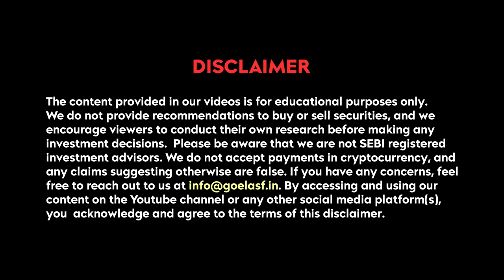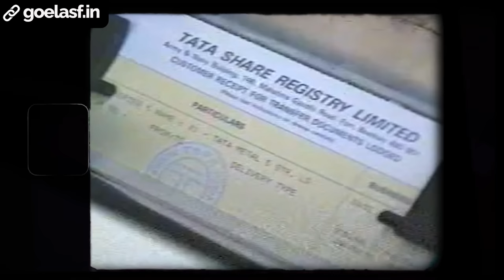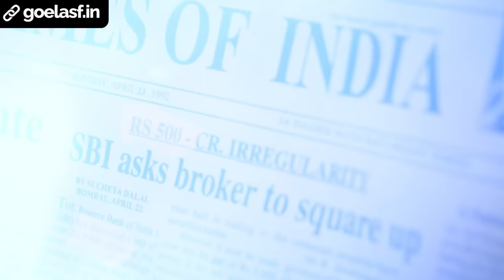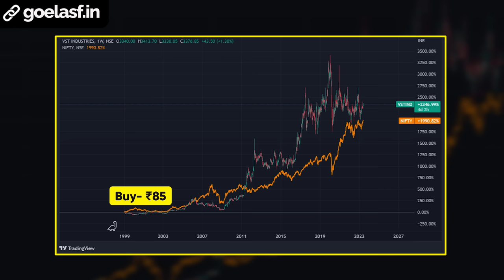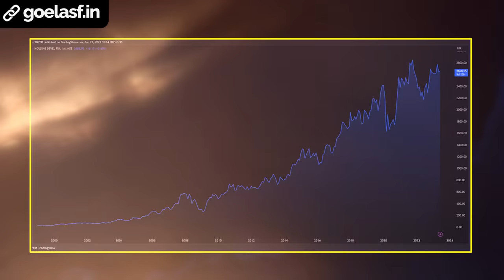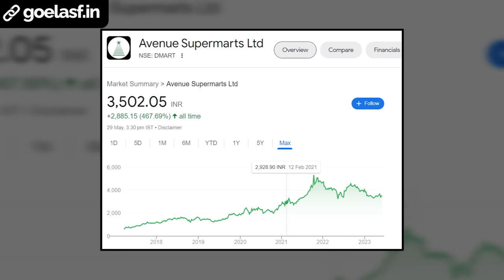How RadhaKishan Damani Built A 2,50,000CR Retail Empire From Scratch | DMart | Harsh Goela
Radhakishan Damani, popularly known as RK Damani, is an Indian billionaire businessman and investor. He is the founder of DMart, one of the largest retail chains in India. Damani started his career as a stockbroker in Mumbai. He later ventured into the retail industry and founded DMart in 2002. Today, DMart has over 300+ stores across India and is known for its low prices and high-quality products. More about this in the video